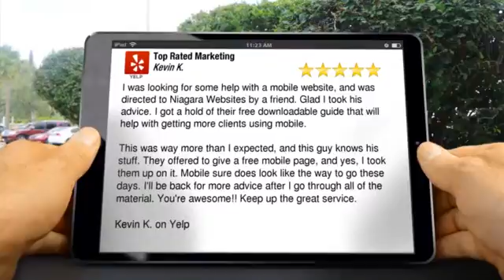Top Rated Marketing Niagara Falls Remarkable Five Star Review by Kevin K.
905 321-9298 Top Rated Marketing Niagara Falls reviews
        Excellent Rating

        I was looking for some help with a mobile website, and was directed to Niagara Websites by a friend. Glad I took his advice. I got a hold of their free downloadable guide that will help with getting more clients using mobile.

This was way more than I expected, and this guy knows his stuff. They offered to give a free mobile page, and yes, I took them up on it. Mobile sure does look like the way to go these days. I'll be back for more advice after I go through all of the material. You're awesome!! Keep up the great service.

Kevin K. on Yelp

        Top Rated Marketing
        35-5982 Dunn St.
        Niagara Falls On
        L2G 7J9